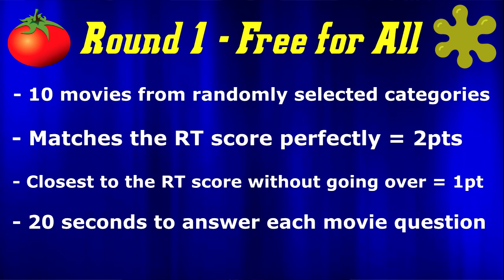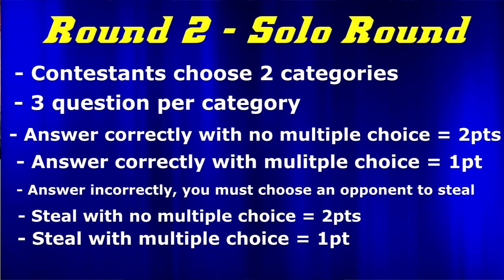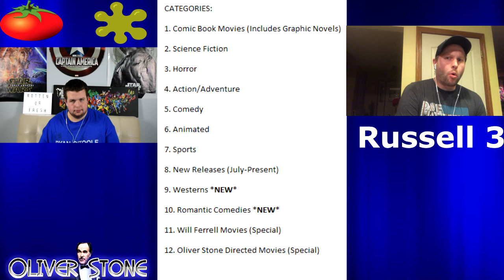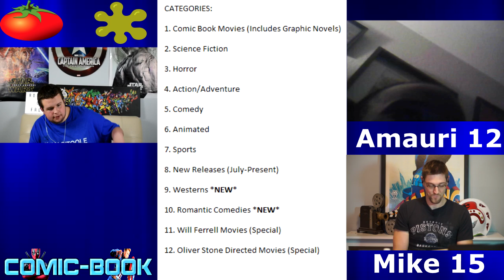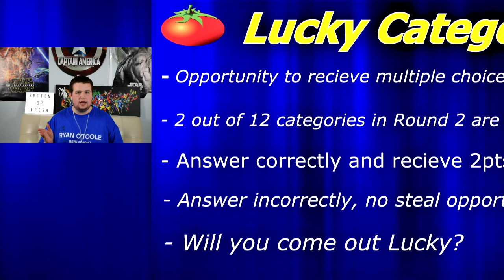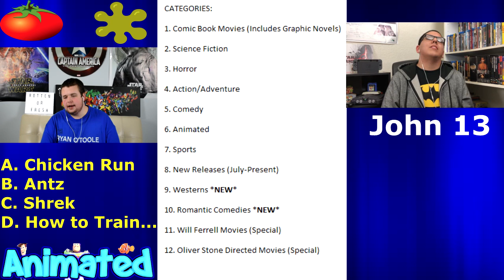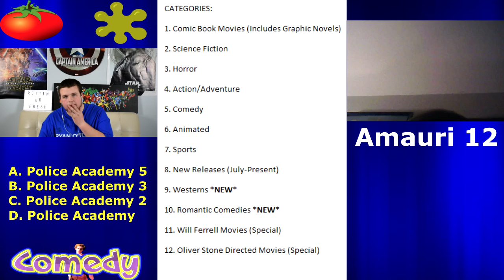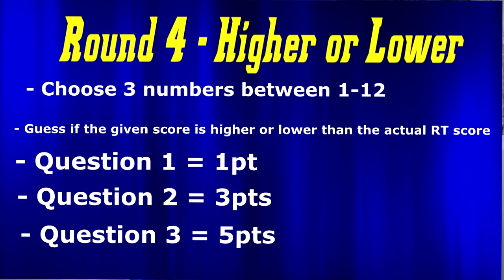Rotten or Fresh - Season 2: Ep. 1 (Amauri Poyntz, The Reel Talk, Married MR, Howell's HR)